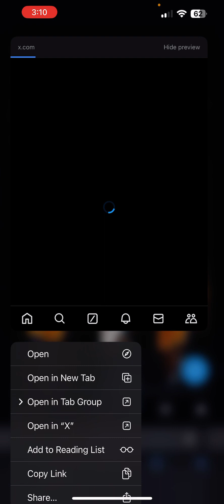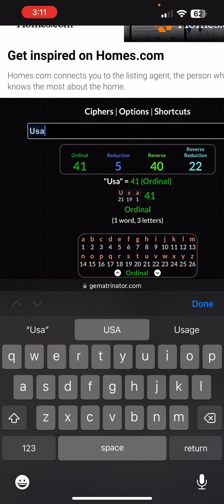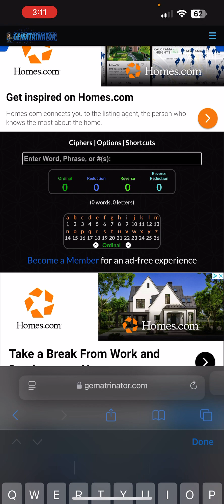TEAM USA WILL WIN RIGGED/SCRIPTED GOLD MEDAL 2024 OLYMPICS | AUGUST 10, 2024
Team USA captures gold on 8.10.24
Kobe #8, #10, #24